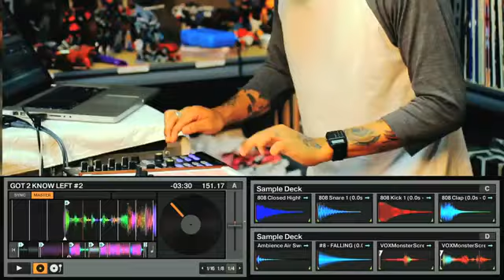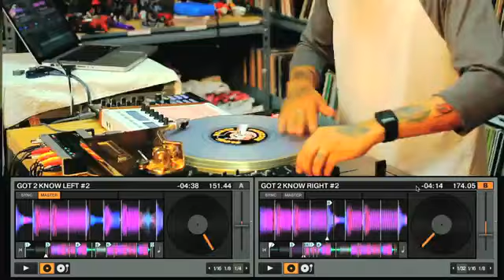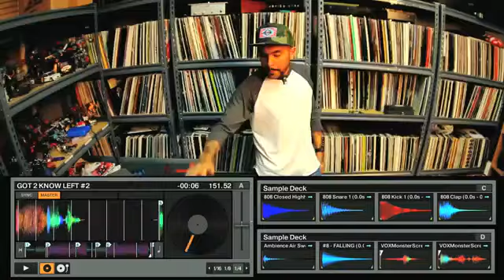DJ Craze performs on the new TRAKTOR SCRATCH PRO 2